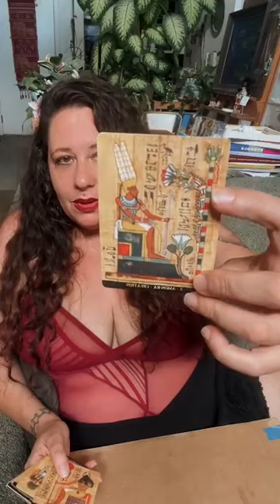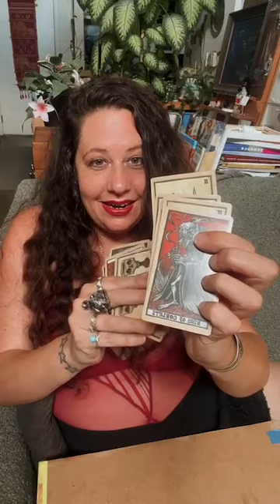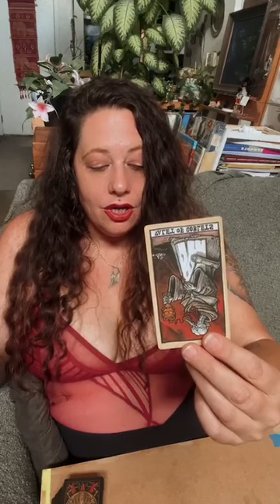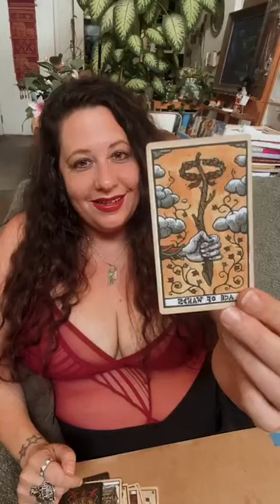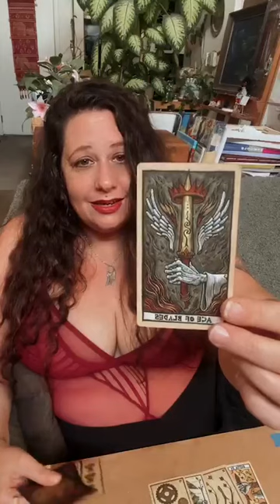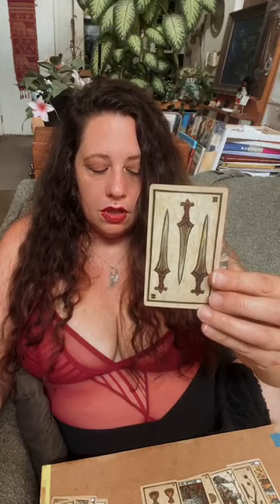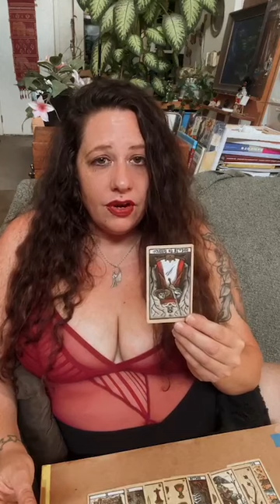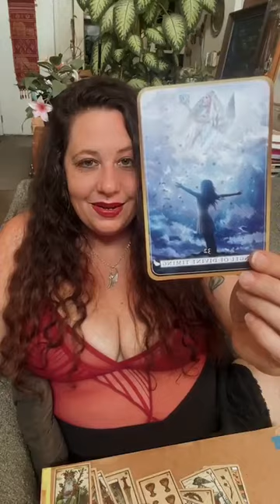SAGITTARIUS 🌺✨Creation What are you creating? New Baby? Or New Business? Congrats! 💐🎈sagittarius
Recorded 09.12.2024 LIVE on Instagram
SAGITTARIUS 🌺✨Creation
What are you creating? New Baby? Or New Business? Congrats! 💐🎈Angel of Fertility! The battle is over with others and within yourself!!! Hallelujah You see The Light 💡 You are so talented, and gifted, unique 🌟Proud of you Sage , you see yourself now so stop letting what others think of you affect you! Let that shit go from the past that hurt you! Let that person place or thing Go! It’s holding you back. You recognize all of this now. You are able to heal and move forward for your goals and dreams.